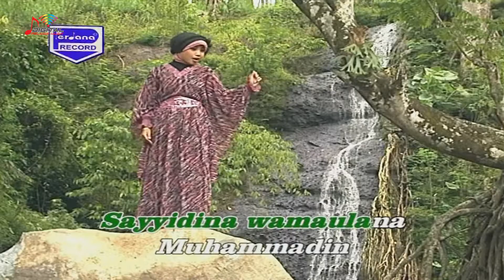Erna Risty - Tombo Ati (Official Music Video)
Kompilasi Lagu Dangdut Terbaik Erna Risty, goyang dulu yuk bersama lagunya "Tombo Ati"

Di DPM Dangdut Station, kamu bisa temuin lagu-lagu official dari Erna Risty dan tentunya lengkap dengan playlistnya!